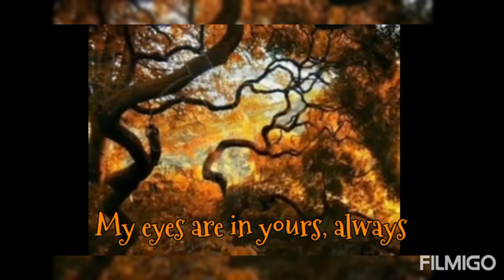I AM HERE ~ Tales and Mysteries [Edgar Allan Poe, "The Raven"] ~ 🎵 Alan Parsons Project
I deleted everything of you. You weren't for me. Has there ever been a poet in you? Or was it all just a facade? Like everything you do. Out of insecurity, fear of being hurt again and again. And then, you run away. You always run away, like you ran away from your life, a long time ago.
What is everything for?, Daniele shouts in "Everything Asks for Salvation", as he smashes everything in front of him. Ask yourself. "What's the use, everything?" Who are you? Why are you here? Did they deceive you? Yes, and deeply. I can only remind you of all this, the Truth. It's up to you, to look her in the face and follow her. Will you do it? Will you want to be saved? Will you come to see me, when is the time? My eyes are in yours, always. My heart intertwined with yours. Our Souls suspended in a breath of Eternity. Look. Turn around. I am here."